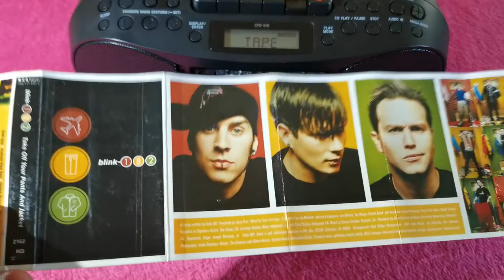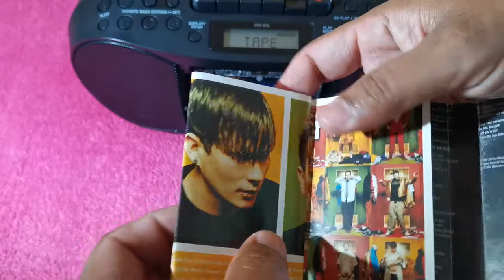Blink 182 Take Off Your Pants And Jacket Tape Playback